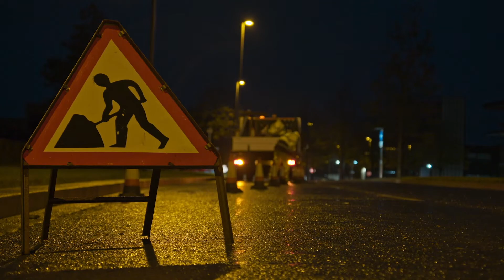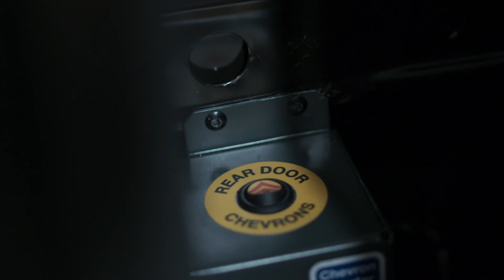Elektroniske paneler med høj synlighed - At Work | Ford Danmark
Fords chefingeniør for erhvervskøretøjer, Simon Robinson, fortæller om de farer, vejarbejdere står overfor, og hvordan elektroniske paneler med høj synlighed kan redde liv. Den innovative løsning, der er skabt af Ford og partnerleverandøren Inspace, betyder, at vejarbejdere kan ses fra alle vinkler, selv i mørkt og dårligt vejr, hvilket gør deres tid på arbejdet mere sikker.

De elektroniske paneler med høj synlighed fungerer ved hjælp af en teknologi, der minder om trappelysene i biografen. Fosfor placeres mellem to elektroder; en vekselstrøm ledes derefter igennem, hvilket stimulerer fosforen og får det til at lyse.

Elektroniske paneler med høj synlighed kan nemt monteres på bagdørene på en Ford Transit og betjenes ved blot at trykke på en knap.